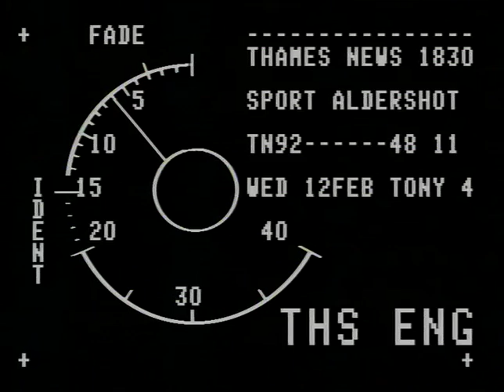Aldershot FC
News report following Aldershot Football Clubs latest game.